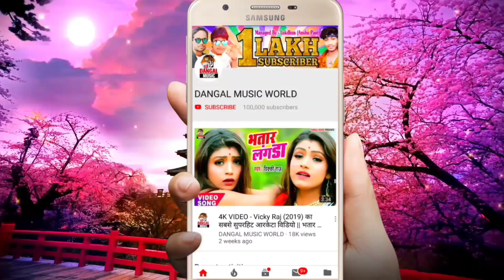Dharmendra_Nirmaliya (2020) का सबसे बड़ा मैथली हिट गाना - करै छै गुमान छौड़ी मोछ वाला सांई पे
🎶Song Credit..🎶

►Album :- Karai Chhe Guman Chhauri Mochh Wala Sai Pe
►Song :- Karai Chhe Guman Chhauri Mochh Wala Sai Pe

DharmendraNirmaliya2020
MaithliStarNewVideo
MochhWalaSainPeSong
DharmendraNirmaliyaKaGana
DharmendraNirmaliyaHitSong
MaithliSongDangalMusic
KhesariLalYadavNewSong2020
AwadheshPremiHitSongDj
DharmendraNirmaliyaTopSong
BhojpuriSongDharmendraNirmaliya
DangalMusicWorld.

model_rani_video
model_Hit_Video
Actress_Dance_Video
Actress_New_Video
Model_Jaini_Video

chandan_chanchal_2_ka_videos
dj_vikash_raj_2020_hit_song
chandan_chanchal_2020_new_song
Pawan_Singh_New_Bhojpuri_video
Pawan_Singh_Bhojpuri_Song_Hit_2020
antra_Singh_Priyanka_Bhojpuri_Hot_video
antra_Singh_Priyanka_New_Song_Hit_202
awdhesh_premi_Bhojpuri_New_video
dhananjay_dhadkan_Bhojpuri_New_video
chandan_chanchal2_new_Song
chandan_chachal2_video_2020
anand_ashwani_new_video
Dinesh_Lal_Yadav_nirahua_Latest_Song_Hit_2020
dharmendra_nirmaliya_2020
dharmendra_nirmaliya_new_video
maithli_star_dharmendra_nirmaliya
Samar_Singh_New_Bhojpuri_video
pradeep_pandey_chintu_Movies_Song_Hit_2020
Sona_Singh_Bhojpuri_Latest_video
Sona_Singh_New_Song_Hit_2020
Nisha_pandey_New_Bhojpuri_video
Nisha_pandey_Latest_Song_Hit_2020
bansidhar_Chaudhary_Bhojpuri_New_video
bansidhar_Chaudhary_Latest_Song_Hit_2020
anil_Yadav_New_Bhojpuri_video
anil_Yadav_Latest_Song_Hit_2020
gunjan_Singh_Bhojpuri_New_video
gunjan_Singh_Sad_Song_Hit_2020
Niraj_nirala_New_2020_video
Niraj_nirala_Video_Song_Hit_2020
chandan_chanchal_Bhojpuri_New_video
chandan_chanchal_Latest_Song_Hit_2020
arvind_akela_kalua_New_Movies_video
arvind_akela_kallua_Bhojpuri_Song_Hit_2020
sneha_upadhyay_Bhojpuri_New_video
sneha_upadhyay_Latest_Song_Hit_2020

Pawan_Singh_New_Bhojpuri_video
Pawan_Singh_Bhojpuri_Song_Hit_2020
antra_Singh_Priyanka_Bhojpuri_Hot_video
antra_Singh_Priyanka_New_Song_Hit_2020
khesari_Lal_Yadav_Bhojpuri_New_video
khesari_Lal_Yadav_Latest_Song_Hit_2020
awdhesh_premi_Bhojpuri_New_video
awdhesh_premi_Latest_Song_Hit_2020
dhananjay_dhadkan_Bhojpuri_New_video
dhananjay_dhadkan_Latest_Song_Hit_2020
Manoj_Tiwari_New_Latest_video
Manoj_Tiwari_Bhojpuri_Song_Hit_2020
Dinesh_Lal_Yadav_nirahua_New_Movies_video
Dinesh_Lal_Yadav_nirahua_Latest_Song_Hit_2020
Samar_Singh_New_Bhojpuri_video
Samar_Singh_Latest_Song_Hit_2020
mithu_Marshal_New_Hit_video
mithu_Marshal_Bhojpuri_Song_Hit_2020
chhaila_bihari_latest_Bhojpuri_video
chhaila_bihari_Bhojpuri_Song_Hit_2020
ritesh_pandey_Bhojpuri_video
ritesh_pandey_New_Song_Hit_2020
akshara_Singh_New_Movies_video
akshara_Singh_New_Song_Hit_2020
pramod_premi_New_Hit_video
pramod_premi_Bhojpuri_Song_Hit_2020
golu_gold_Bhojpuri_Latest_video
golu_gold_New_Song_Hit_2020
golu_raja_New_Bhojpuri_video
golu_raja_Bhojpuri_Song_Hit_2020
pradeep_pandey_chintu_New_Movies_video
pradeep_pandey_chintu_Movies_Song_Hit_2020
Sona_Singh_Bhojpuri_Latest_video
Sona_Singh_New_Song_Hit_2020
Nisha_pandey_New_Bhojpuri_video
Nisha_pandey_Latest_Song_Hit_2020
bansidhar_Chaudhary_Bhojpuri_New_video
bansidhar_Chaudhary_Latest_Song_Hit_2020
anil_Yadav_New_Bhojpuri_video
anil_Yadav_Latest_Song_Hit_2020
gunjan_Singh_Bhojpuri_New_video
gunjan_Singh_Sad_Song_Hit_2020
Niraj_nirala_New_video
Niraj_nirala_Video_Song_Hit_2020
chandan_chanchal_Bhojpuri_New_video
chandan_chanchal_Latest_Song_Hit_2020
arvind_akela_kalua_New_Movies_video
arvind_akela_kallua_Bhojpuri_Song_Hit_2020
sneha_upadhyay_Bhojpuri_New_video
sneha_upadhyay_Latest_Song_Hit_2020